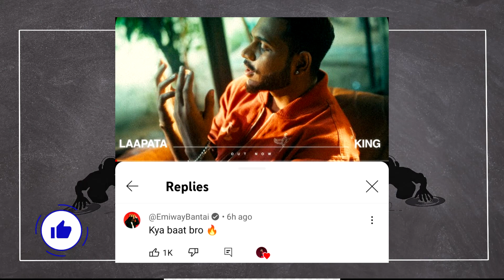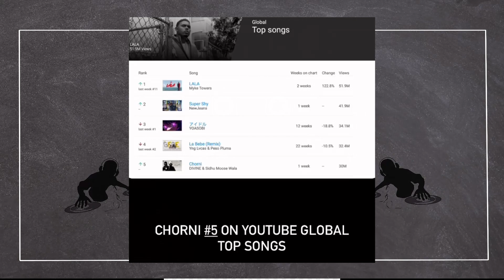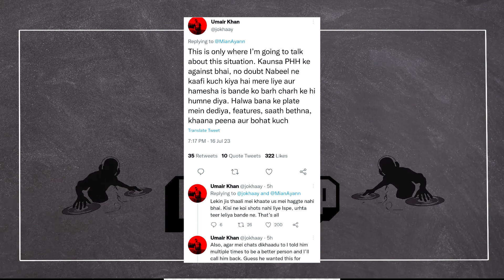MC STAN NEW ALBUM COVER ART ? YOUTUBE DP ! BADSHAH'S REACTION ON VIDEO ! KING'S REPLY ON EMIWAY COM.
►SONGS LINK